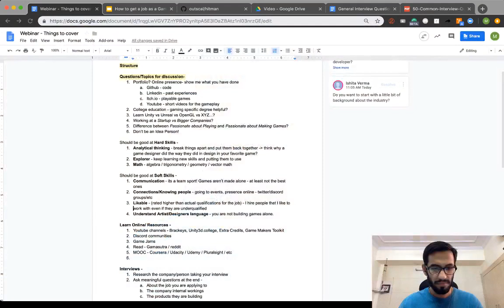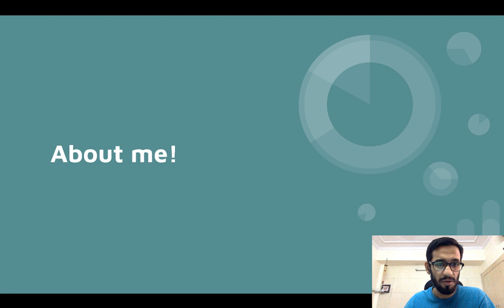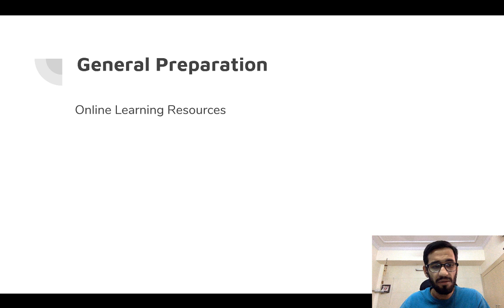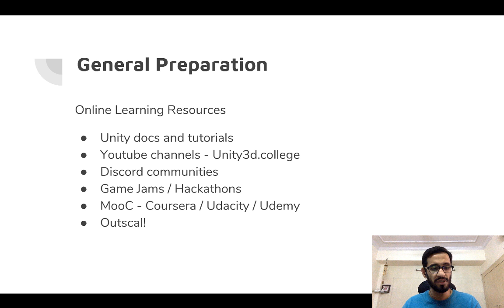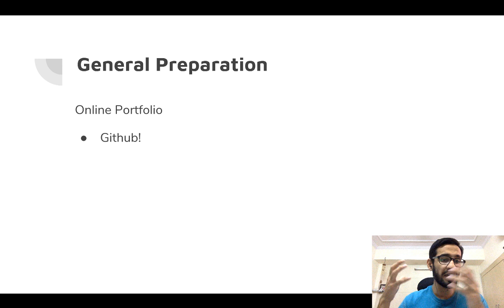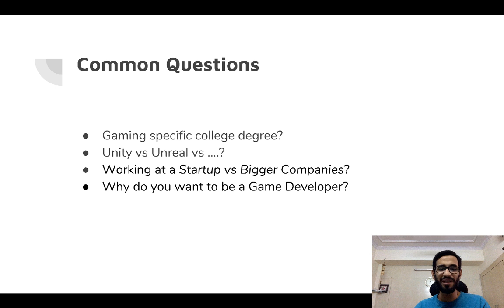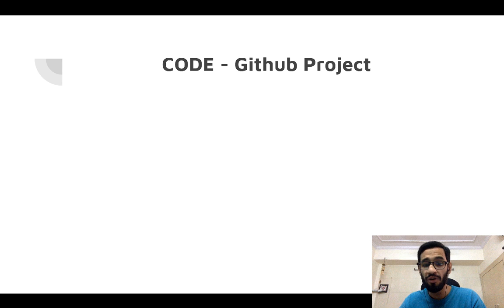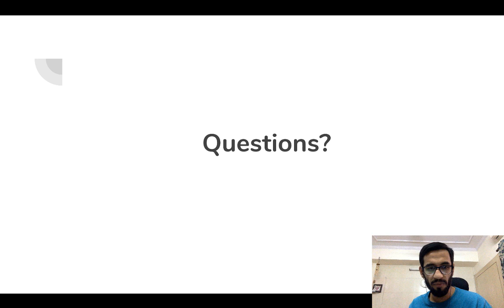Fireside Chat with Mayank Grover (Outscal)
Looking for a new job in the games industry? Click here to check out our hiring partners and more opportunities

Join our Launchpad🚀 program with a 100% scholarship and learn the basics and fundamentals of game development

Outscal co-founder Mayank Grover shares learnings from 7 yrs of US/India experience in gaming at EA, DeNA, KIXEYE, Junglee Games